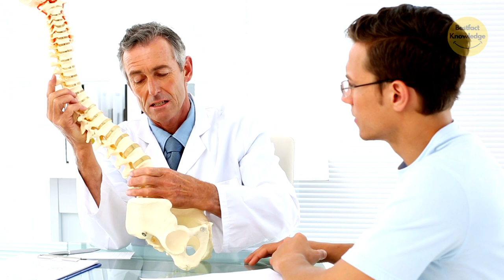पनीर खाने के अद्भुत फायदे | Amazing Benefits of Eating Paneer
bestfact knowledge,
paneer ke fayde,
paneer ke fayde aur nuksan,
paneer ke fayde bodybuilding,
paneer ki fatima,
paneer ke fayde bataiye,
paneer ke fayde or nuksan in hindi,
paneer ke fayde bataen,
paneer ke fayde kya hai,
paneer ke phool,
paneer ke fayde nuksan,
paneer ke pakode,
paneer ke pakode kaise banaen,
paneer ke fayde,
paneer ka paratha,
paneer ke parathe kaise banaen,
paneer ke pakode kaise bante hain,
paneer ke kofte,
paneer ke phool ke fayde,
paneer ke pakode ki recipe,